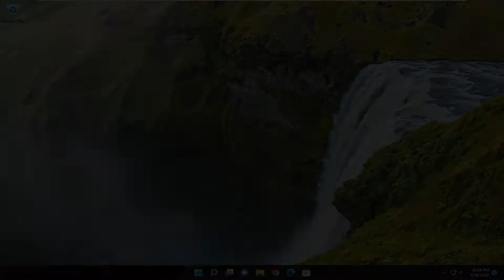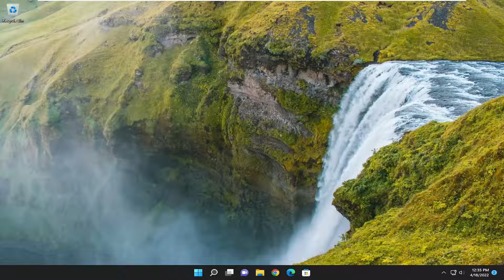USB Device Over Current Status Detected System Will Shut Down After 15 Seconds - How To Fix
The error “USB Device over current status detected” usually either when you are building a new PC and powering it on for the first time or when the USB port on your motherboard is damaged. This error is quite common and the causes are quite diverse.

In case if you are seeing “USB device over current status detected!!  The system will shut down after 15 seconds.” message when you are booting your system up, then that is a problem you should address immediately. This problem happens due to a hardware fault (especially, motherboard, PSU unit, USB port) on your computer. Before moving on to the main solutions, you should try the workarounds first and check if they offer any simpler aid to the problem.

Issues addressed in this tutorial:
usb device over current status detected
usb device over current status detected asus
usb device over current status detected asus motherboard
usb device over current status detected bios
cpu fan error usb device over current status detected
usb device over current status detected nothing plugged in
usb device over current status detected asus all in one
asus usb device over current status detected
asus motherboard error usb device over current status detected
asus error usb device over current status detected

If you receive the USB Device Over Current Status Detected error notification message when you power on your Windows 11 or Windows 10 computer, then this post is intended to help you. In this post, we will provide the most suitable solutions affected users can try to successfully resolve this issue.